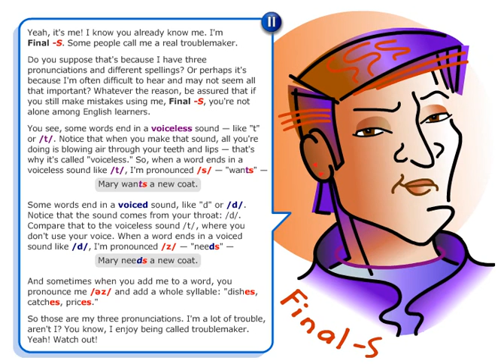Ad6 1 Subject Verb Agreement Final S ES use pronunciation spelling